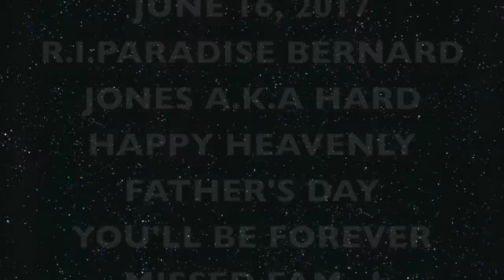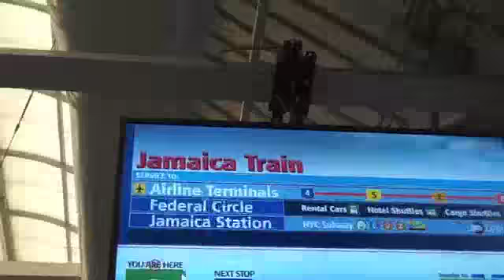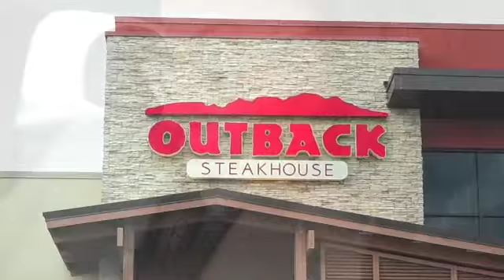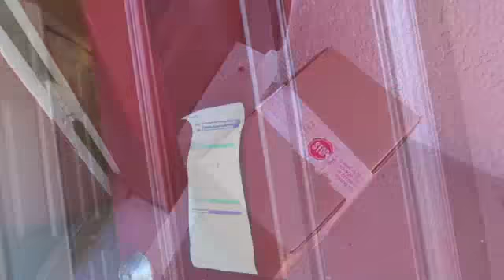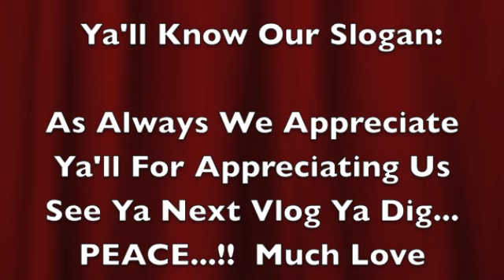Nerve Wrecking Flight Home | Black Family Vlogs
SEND US LOYALTY MAIL
Lashana Mincey